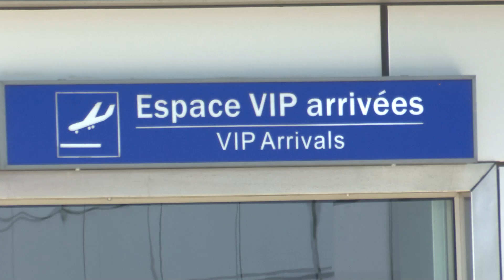GHANA CRUSADE WITH APOSTLE JOHN CHI / THE HIGHLIGHTS